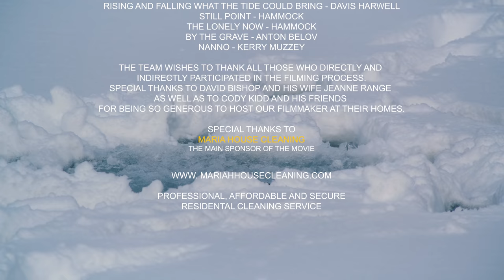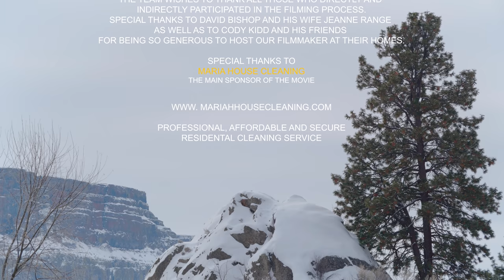Wintertime in Eastern Washington - 4K Nature Relaxation Video with Music and Nature Sounds - 3 HRS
Explore beautiful Washington and relax while spectating 3 HOURS of the magical winter wonderland. The natural scenery is unforgettable: steep rocky slopes, snow-covered pine forests, turquoise blue river, waterfalls, snowy bridges, forests, volcano crater and so much of the untouched nature. Listen to the peaceful and smooth music melodies, natural sounds of water splashing and birds chirping with stunning nature scenes in this 4K scenic nature relaxation video. Get closer to nature and watch the behavior of lovely deer, goose, owl and many other inhabitants of the Washington’s wildlife. Bring nature to your space and stay relaxed with its gorgeous sceneries and calming sounds 24/7!

Escape from the stress, noise & worries! Create a peaceful ambiance by watching more nature relaxation videos

Video From: Eastern Washington, Unites States of America.
Video Resolution: 4K UHD
Equipment used: Panasonic lumix GH5S camera, Olympus 8-18mm f4 lens, Lumix 8-16mm f2.8 lens, Lumix 12-35mm f2.8 lens, Lumix 100-300mm f4 lens
Video Type: nature relaxation video
Producer: Roman Khomlyak
Filmmaker: Agnius Narkevicius
Editor: Kiril Beliy

Wintertime in Eastern Washington video intro 0:00
Ginkgo Petrified Forest-Columbia River 2:56
Frenchman Coulee 23:36
Dry Falls State Park 28:46
Spokane Bowl and Pitcher 31:45
Steptoe 58:41
Palouse Falls 1:13:14
Northrup Canyon Trail 2:29:15
Ancient Lakes 1:22:45

Benefit from watching this 4K nature relax wherever you are:

1) escape from the city life and get closer to nature.
2) discover the natural wonders of Eastern Washington
3) get inspired by wonderful nature scenery and a calming white sound of nature combined with relaxing melodies.
4) captivating nature scenes and soothing sounds for the best relaxing experience.
5) this nature relaxation film will improve your mood and emotional state, stay productive and feel less stressed.

Experience the benefits of this relaxation video and take in the spectacular winter scenery on your Oled TV, Samsung 4K HDR TV, Sony 4K TV, etc.

Use this 4K film with magical winter scenery and beautiful melodies as a unique screensaver for any waiting room, lobby, relax room, spa center, public transport, gym, hotel, lounge, office, hospital, dental clinic, picture gallery, library, and other public places.

MB01K9NU77F34BR